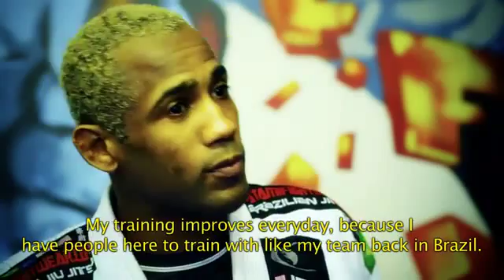Terere Return of a Champion